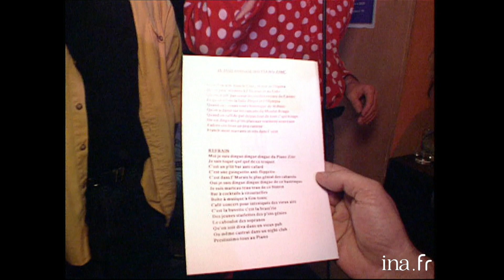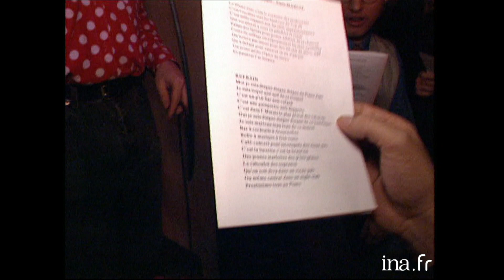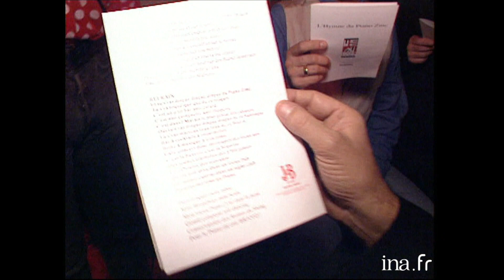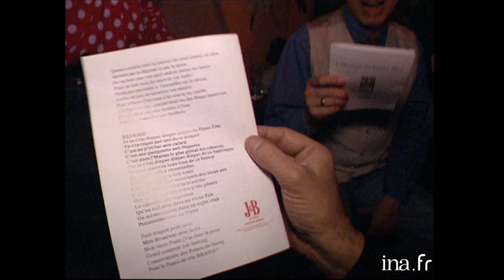Dingue du Piano Zinc avec Thierry Ardisson | INA Arditube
Paris Dernière | Paris Première | 18/11/1995
 Thierry Ardisson se rend au Piano Zinc dans le Marais à Paris.
Ce cabaret gay a son hymne, tout le monde chante « Dingue du « Piano Zinc » avec Jürgen , le maître des lieux.